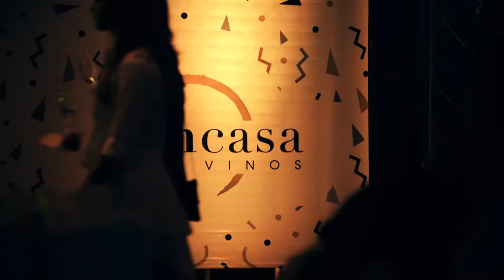Sentí el llamado - Spot Mendoza Wine Fair 2018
Cliente: Gran Casa Vinos
Tema: Evento Mendoza Wine Fair
Año: 2018
Producción: Ant Producers & In Cinematic Art